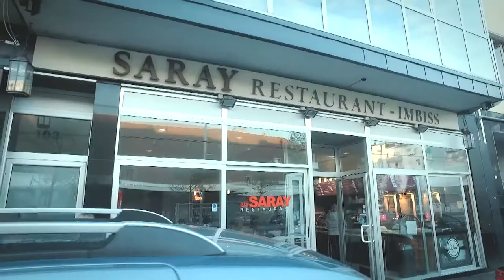Düsseldorf - Saray Restaurant - GGM Gastro TV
GGM Gastro TV war im Restaurant „Saray“ zu Besuch.

Der traditionsreiche Familienbetrieb serviert hausgemachte türkische Spezialitäten im Restaurant oder Imbisslokal. Sei es herzhafte Fleischgerichte oder delikate Speisen – das Team zeichnet sich in ihrer kompetenten Art der Zubereitung aus!

Um diesen Maßstäben gerecht werden zu können, hat sich das Restaurant uns als zuverlässigen Partner für die Gastronomieausstattung ausgesucht.

Was das Team von Saray über die Zusammenarbeit mit GGM Gastro zu sagen hat, sehen Sie in diesem Video!